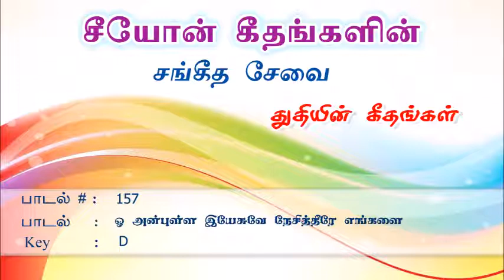O Anbulla Yesuve | Songs of Zion | Tamil Song 157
பாடல் எண் 157 (ஓ அன்புள்ள இயேசுவே, நேசித்தீரே எங்களை ) பற்றிய குறிப்பு :

இப்பாடலை எழுதியவர் சகோ LAZAR SEN (AHMADABAD ). இந்தப்பாடலும்  HEBRON , HYD  இல் "அன்பு" என்ற கருப்பொருளில் நடந்த அகில இந்திய பரிசுத்த சபை கூடுதலில் பிரத்தியேகமாக இருந்திருக்கும் என்று தெரிகிறது. 157 ஆம் பாடலுடன் 156 (ஓ இயேசு உமதன்பு ) என்ற பாடலும் இடம் பெற்றிருந்தது தெரிகிறது.